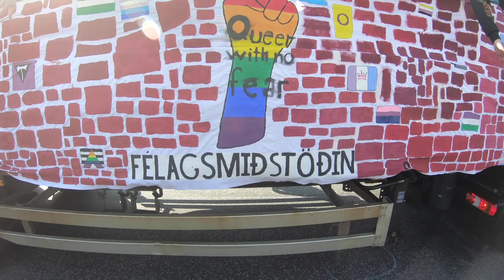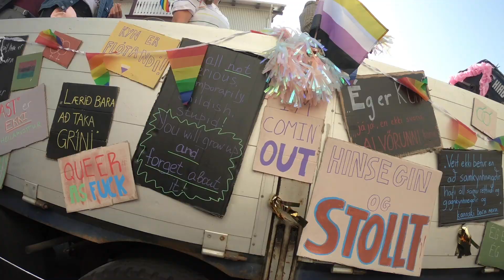Reykjavik Pride Parade 2019 VLOG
Reykjavik pride parade - if you like rainbows and glitter and confetti and sunshine then you're going to LOVE this vlog! Walk around Reykjavik, and practical tips about how to join the festivities that take place every August in the capital of Iceland.